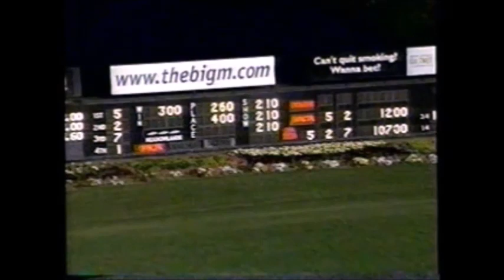2002 Meadowlands LYELL CREEK N Ron Pierce Titan Cup Elimination